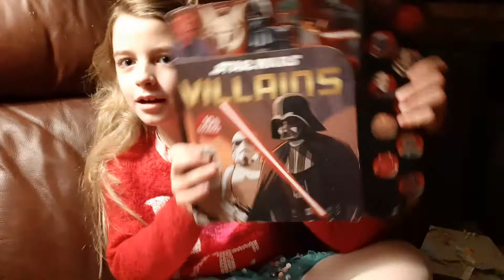Ellie's new music: "I've been looking forward to this!"